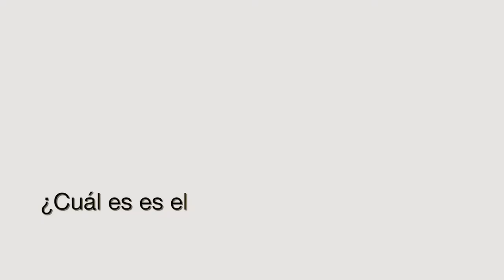Entrevista: Soledad Jarquín | Periodista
En el marco de la presentación del informe "Violencia política contra las mujeres en contenidos mediáticos"